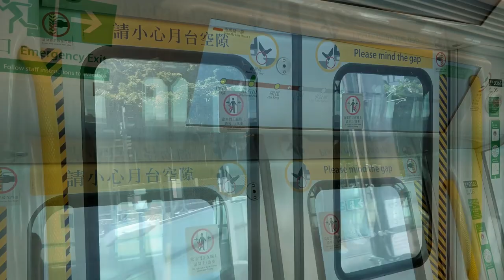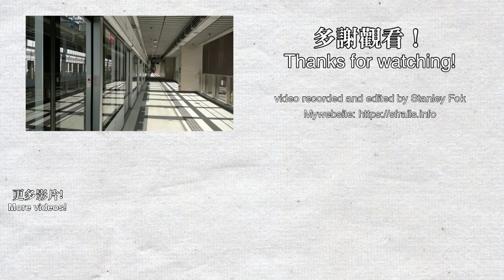【🚉車站短攝】顯徑站 Hin Keng - 港鐵屯馬綫一期 MTR Tuen Ma Line Phase 1 (IKK-train, TML C-train)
片段在2020年6月15日及19日錄製。
顯徑站伴隨屯馬綫一期在2020年2月14日通車，車站採用自然通風設計，但月台設置幕門而非閘門。目前顯徑站因其自然風的建築風格而成為我最喜歡的香港車站設計。